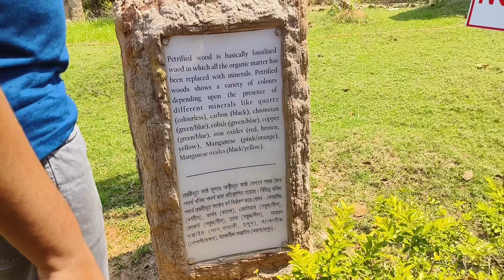বোলপুর ফসিল পার্ক। বোলপুর ফসিলপার্কে কোটি টাকার হীরা💎💎 😨 । Bolpur Fossil Park has diamond 💎💎💎💎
your queries 👎👎👎
bolpur fossil park,wood fossil park,amkhoi wood fossil park,বোলপুরের কাছে অতিসুন্দর ভ্রমণ স্থান,fossil park,only fossil park in bengal,fosil park,things to see in bolpur,bolpur shantiniketan,shantiniketan bolpur,tourist place near bolpur,bolpur,fossil,offbeat tourist place near bolpur,bolpur tour,bolpur santiniketan,ilambazar tour,one day trip near kolkata,ilambazar,illambazar,india (country),illambazar forest,places near kolkata